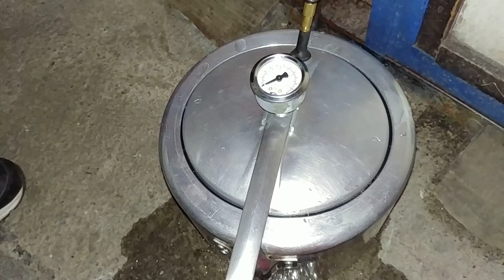Pressure cooker maximum pressure test / explosion.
Testing a pressure cooker for maximum pressure.